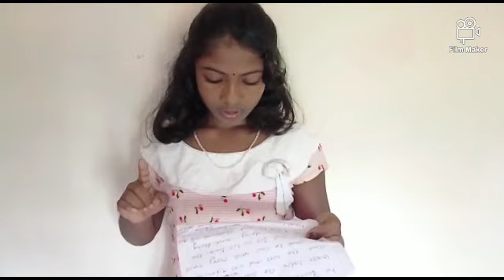XAVIER CHIMES ENGLISH FEST PART - 2 ST.XAVIERS UPS PACHA CHEKKIDIKADU